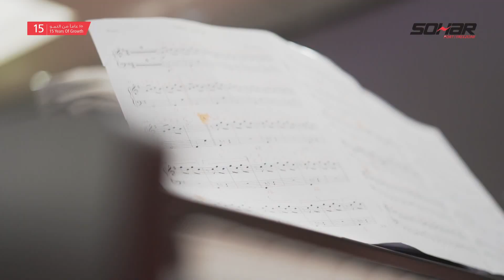SOHAR Port 15th Anniversary Celebration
SOHAR celebrated its 15th Anniversary under the auspices of HE Dr Ahmed Al-Futaisi, Minister of Transport, alongside the presence of several dignitaries and members of the SOHAR management.